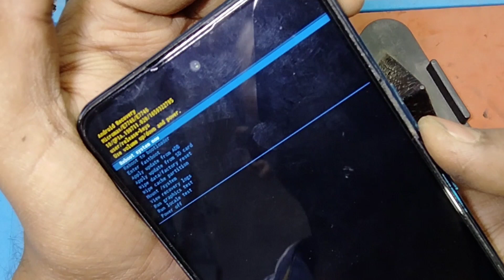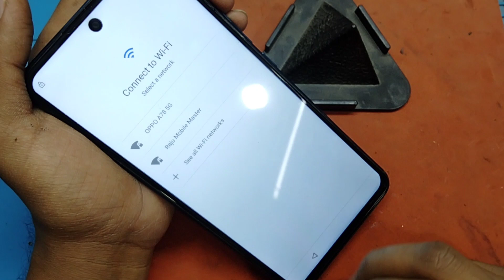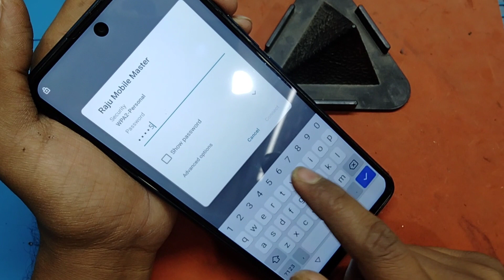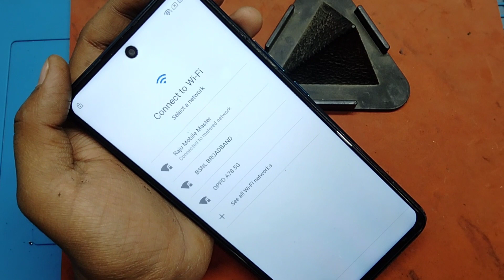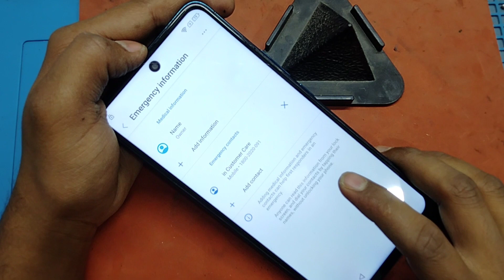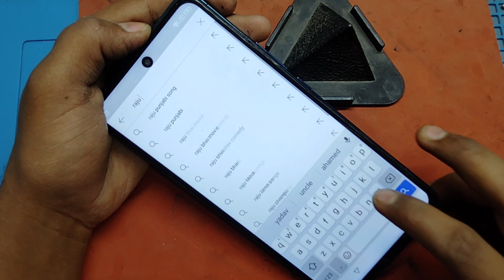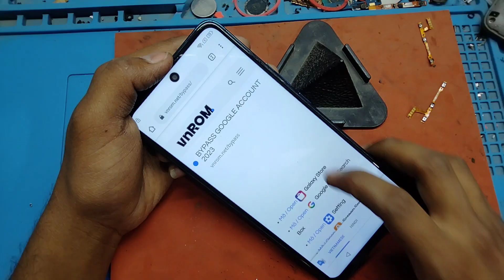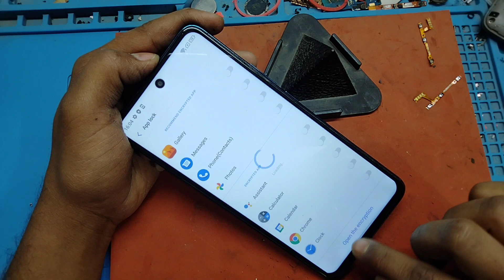Micromax IN 1 Note Frp Bypass Hard Reset Full Video | Micromax in 2B Frp Bypass All model work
містомах in note 1 Frp bypass new security update 2022, містомах in note 1 after hard reset setup offline option not showing,

how to break micromax in note 1 frp lock, Micromax in note 1 ka Frp bypass kaise kare, містомах in note 1 ka Frp lock kaise tode, after hard reset micromax in note 1 asking old gmail, Micromax in note 1 ka frp lock kaise hataye, how to remove frp lock Micromax in note 1 android 10 update,

Micromax in note 1 e7744 frp bypass using umt, after reset Micromax in note 1 asking old password lock, Micromax in note 1 frp bypass using mrt, after hard reset micromax in note 1 asking old pattern lock, Micromax in note 1 e7744 Frp bypass using unlock tool, how to bypass frp lock Micromax in note 1 android 10 update,

how to break містомах in note 1 frp lock, Micromax in note 1 Frp bypass without installing any app, Micromax in note 1 e7744 Frp unlock android 10 update, містомах in note 1 google account Lock remove without pc, містомах in note 1 ce7744 ka google account lock kaise tode,

how to remove google account lock Micromax in note 1, how to break google account lock micromax in note 1,

Micromax in 1 note frp bypass

Micromax in 1 note frp bypass kaise kare

Micromax in 1 Note Frp remove

Micromax in 1 note frp bypass without pc

Micromax in 1 note without pc lock remove

Welcome to the "Raju Mobile Master,, Official Channel

phone damage due to any of the information contained in this

video. Only attempt your repairs if you can accept personal

responsibility for the results, good or bad

■Agar aapko banwana hai to aap hamse contact kijiye